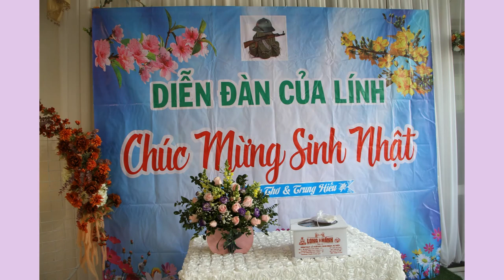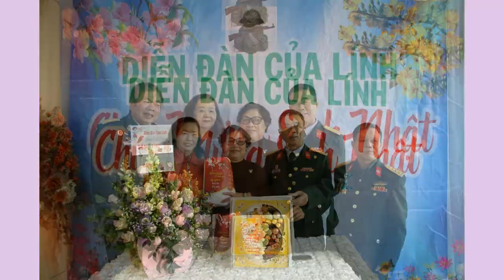SN 2 ANH ĐẶNG THƠ & TRUNG HIẾU